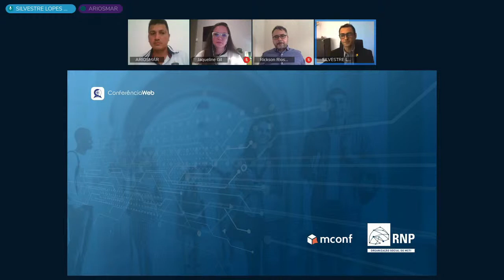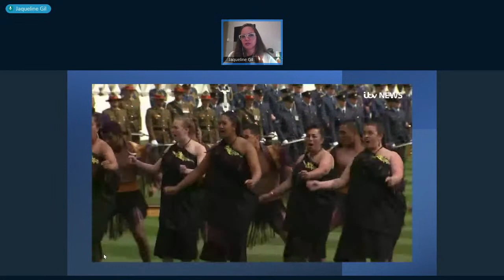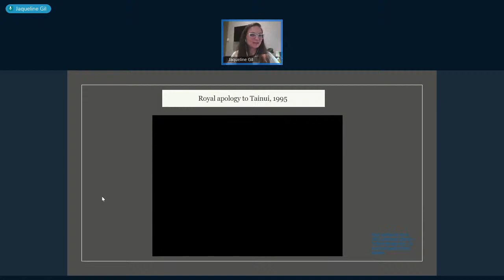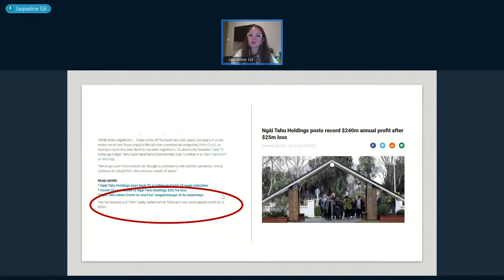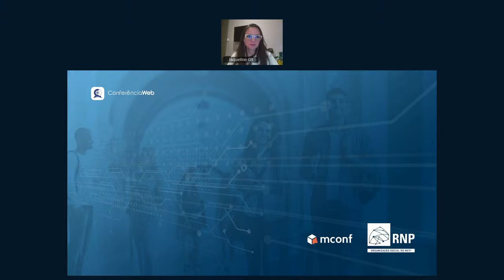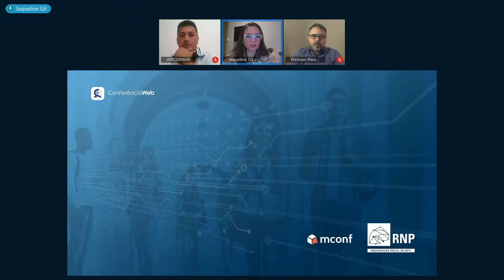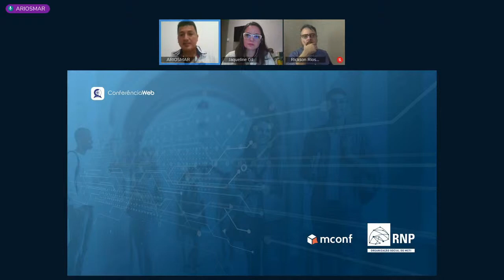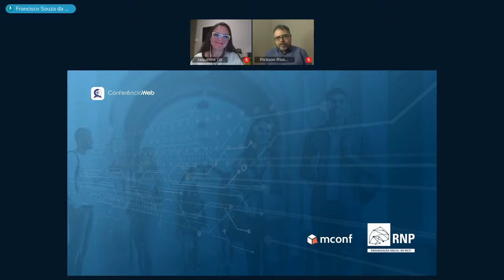Palestra | Cultura e valores indígenas do povo Maori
A palestra 'Cultura e valores indígenas do povo Maori' faz parte do evento Encontro Intercultural 'Cultura do Povo Maori : experiências e boas práticas entre os povos indígenas Maori - Nova Zelândia e os indígenas de Roraima - Brasil'.

A palestrante Jaqueline Gil e doutoranda em Desenvolvimento Sustentável pela Universidade de Brasília – UnB e ex-assessora Sênior de Políticas Públicas do Governo da Nova Zelândia no Brasil.

A realização deste encontro é do Instituto Insikiran de Educação Superior Indígena, Grupo de Pesquisa Amazônia: Sustentabilidade Socioeconômica e Ambiental da Universidade Federal de Roraima (UFRR).